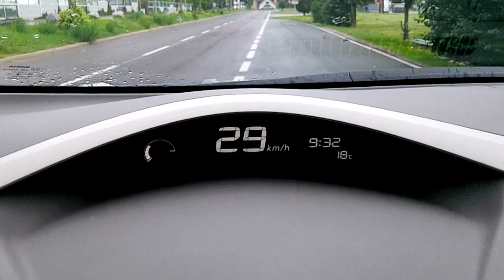Nissan Leaf 0-60 acceleration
Elektroauto mit 110PS und 1500kg und richtig gutem Durchzug!